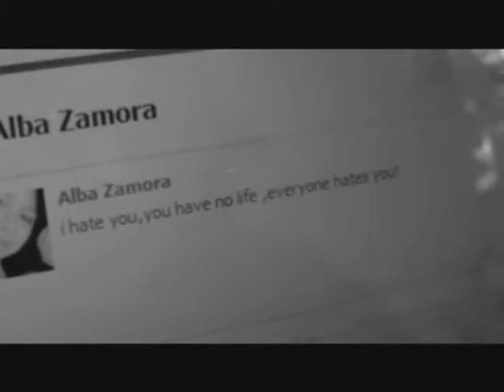Creep Music Video